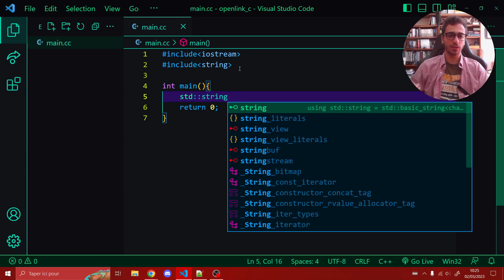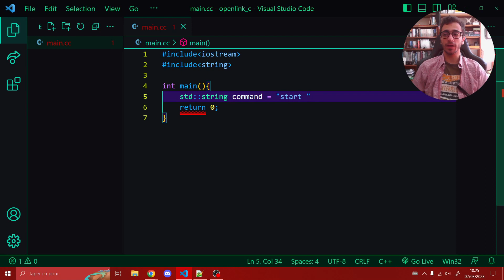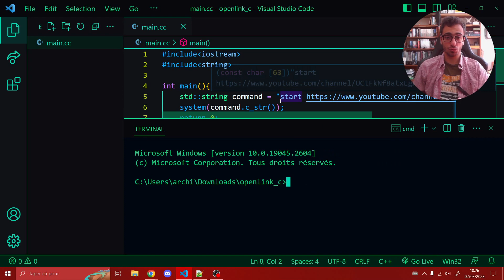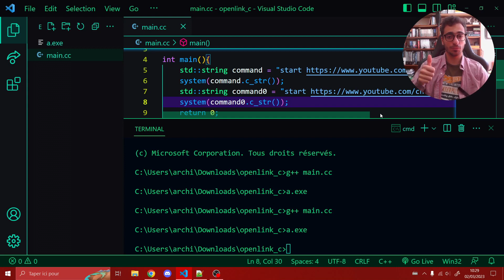133 - C++ Ouvrir un lien URL avec un script C++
Comment ouvrir un lien avec C++ ?
Dans cette vidéo, je te montre comment utiliser la fonction system de C++ pour ouvrir un lien url dans ton moteur de recherche.

technologie
programmation
projets débutant
C++